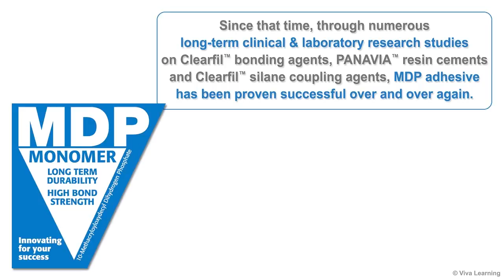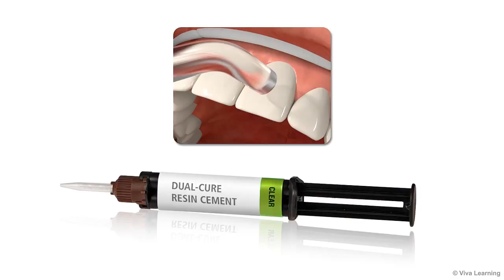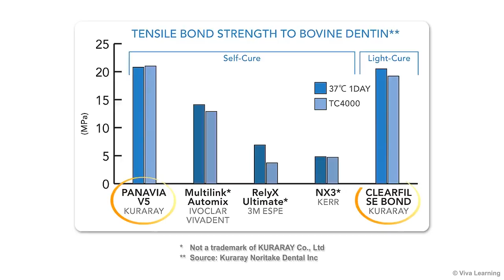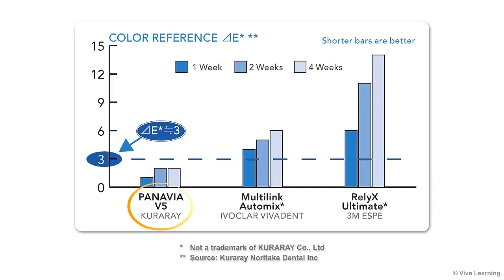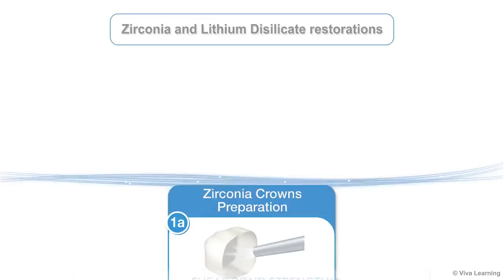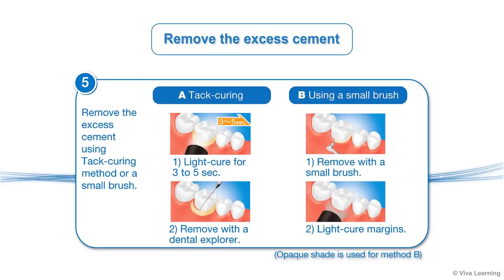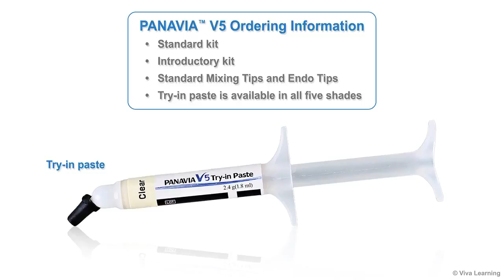PANAVIA V5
Panavia V5 is the 5th version of cement in the Panavia family. It is a true dual-cure, fluoride-releasing, color-stable, aesthetic universal cement with simplified placement. Panavia V5 also provides an adhesive milestone by providing self-cure dentin bond strengths equal to a “Gold Standard” light-cure bonding agent, Clearfil SE Bond. No resin cement has been able to provide this level of adhesion until now.